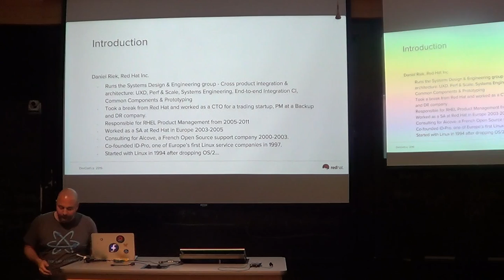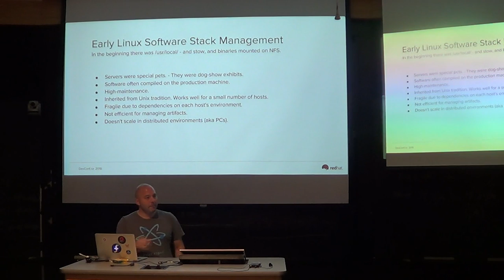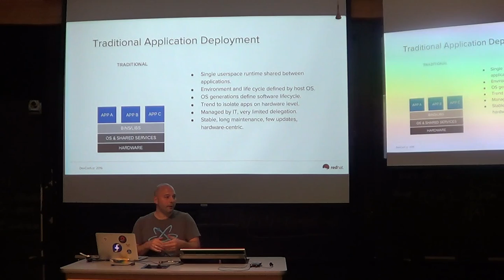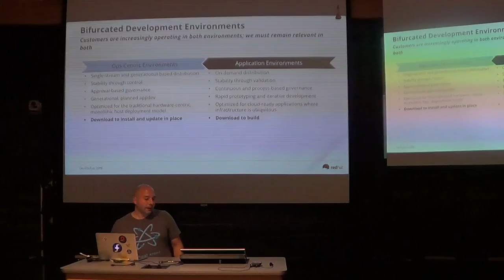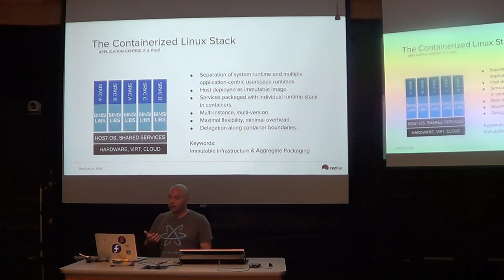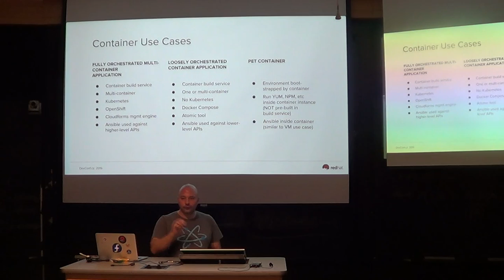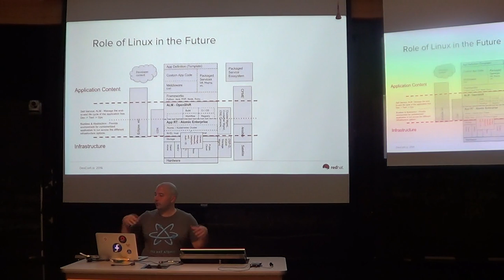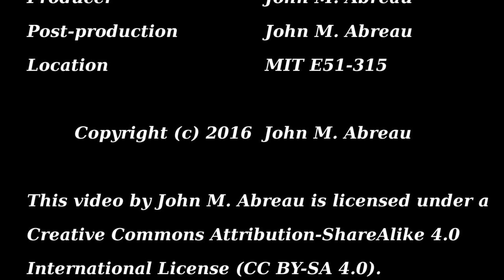[BLU] A Graybeards's Worst Nightmare: How Docker Containers are Re-Defining the Linux OS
(Wed, Jun 15, 2016)  OCI (aka Docker) containers are having a deep impact on the Linux operating system (OS) that goes well beyond DevOps and cloud-native applications. The concepts of application-centric packaging, process isolation through Linux containers, and immutable infrastructure are shaking up the core traditions of today's GNU/Linux operating systems.

User group meeting of Boston Linux & UNIX on Wednesday, June 15, 2016.